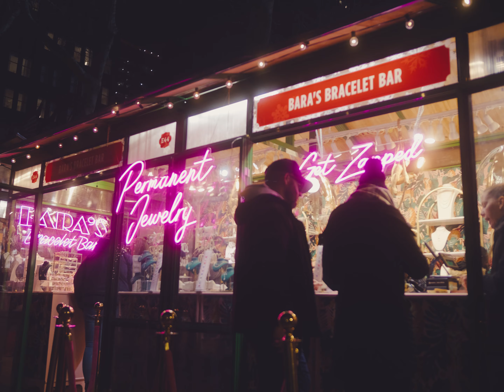Bryant Park Merry Christmas | Panasonic Lumix G9II | Sigma 18-35 F1.8 | Metabones 0.64x | Black Mist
It's the time of the year. Bryant Park at its most charming form. Merry Christmas. Hope you like the video.
Shot with Panasonic Lumix G9II, sigma 18-35 with 0.64x speed booster, 5.8k open gate, E-stabilization at High, Tiffen Black Pro-Mist 1/4, Handheld. All shots are at f1.1 wide open. Very impressive performance. I think I do not need f0.95 prime lens This combo is sick.

Gear used for the video
Panasonic LUMIX G9II
Metabones T Speed Booster XL 0.64x Adapter for Canon EF-Mount Lens to Micro Four Thirds
Tiffen Black Pro-Mist 1/4 Diffusion Camera Filter
Camera Cage for Panasonic LUMIX G9 II / S5 II / S5 IIX with Built-in 2 Cold Shoes & 2 NATO Rails
Rode VideoMicro